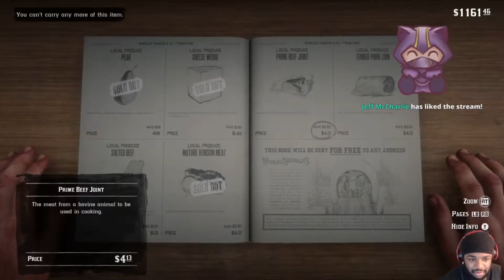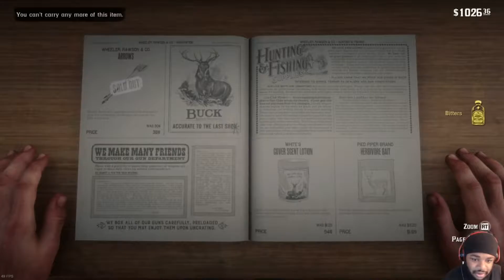RHODES - Red Dead Redemption II - Livestream - Pt. 5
We are back with another Rockstar Game and this time it's Red Dead Redemption 2.
We are going play is GREAT Game and have some fun with it. I played this game before
but I never but it, But it's time to play this Masterpiece

Welcome to juice nation, where we have all the juice flavors and games you can dream of 🧃.

I stream on Facebook Gaming fb.gg/JuiceB0X97 I been looking for highlights for my stream. If you want to see me live?

Awwww JuiceB0X97 Nation Don't you dare be Sour ! Clap For well known Juicebox97 Nation ! …. And Feel The Powerrrr ! Lol (in My Big E Voice ) - ERIK.

Paetron:JuiceB0X97

fb.gg/JuiceB0X97